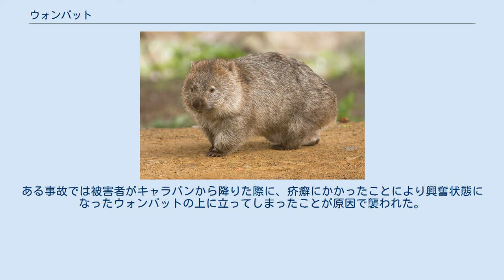ウォンバット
ウォンバット(Vombatus ursinus)は、哺乳綱双前歯目ウォンバット科ウォンバット属に分類される哺乳類。
本種のみでウォンバット属を構成する。
別名ヒメウォンバット。
 名前はダルク語に由来する。
生態は異なるがコアラに近いウォンバット亜目の動物である。
 オーストラリア（クイーンズランド州南東部、タスマニア州、ニューサウスウェールズ州東部、ビクトリア州南部、南オーストラリア州南東部） 模式標本の産地（基準産地・タイプ産地・模式産地）はタスマニア州。
 オーストラリアクイーンズランド州の一部、および、ニューサウスウェールズ州、ビクトリア州、南オーストラリア州、西オーストラリア州、タスマニア州の低木林や草原に分布する。
頭胴長は70-110cm、尾長は25-60mm、体重は19-33kg。
粗い体毛で被われる。
体色は黒や褐色、灰色。
雌のほうが雄よりも大きい。
ずんぐりとした体付きで、内股で歩く。
 耳介は短く、丸みを帯びる。
吻端には体毛がなく、裸出する（鼻鏡がある）。
頑丈な前脚を持ち、トンネル状の大きな巣穴を作る。
 ユーカリ林・低木林などに生息する。
夏季は夜行性で、昼間は巣穴の中で休む。
冬季は、昼間に活動することもある。
夜行性で昼間は主に巣穴の中で過ごすが、曇りの日などはエサを求め動き回ることもある。
短い距離であれば、時速40kmほどで走ることができる。
 草本や低木の根などを食べる。
草食性で植物の葉や根を食べる。
腸の組織の柔軟性が部分的に異なっていることで、水分や養分の吸収過程で食べた食物が角柱状に固まりやすく、それを排泄すると、切れて立方体や直方体の糞となりやすい。
捕食者(天敵)はタスマニアデビル・イヌ・オナガイヌワシなどが挙げられる。
敵に襲われた時、穴に入り硬いお尻で自らを守ることがある。
 1回に、1頭の幼獣を産む。
1腹1子。
穴を掘る為、お腹の袋は後ろ向きについている。
生後2年で、性成熟する。
 巣穴を掘ることで畜産業の妨げとなったり、アナウサギに抜け穴を提供してしまうため、害獣とみなされることもある。
 種として絶滅のおそれは低いと考えられているが、農地開発による生息地の破壊・交通事故・イヌによる捕食などの影響は懸念されている。
ほとんどの地域で、州による保護の対象とされている。
 ウォンバットの掘った巣穴にトラクターや家畜が落ちることがあるため害獣とされ、かつては駆除されていたこともあるが、現在は保護動物である。
しかし、現在も南オーストラリア州や西オーストラリア州南部において、不法に駆除されることがあり減少を止められていないが、政府や動物保護団体などが保護している。
 2018年9月現在、日本では茶臼山動物園（長野市）、五月山動物園（池田市）でヒメウォンバットを見ることが出来る。
過去には円山動物園（札幌市）や多摩動物公園（日野市）、金沢動物園（横浜市）や東山動植物園（名古屋市）などでも飼育されていた。
 飼育下では人に良く馴れ、人懐っこく人との接触を好む。
 おとなしい性質だが、極めて稀に人を襲うこともある。
ある事故では被害者がキャラバンから降りた際に、疥癬にかかったことにより興奮状態になったウォンバットの上に立ってしまったことが原因で襲われた。